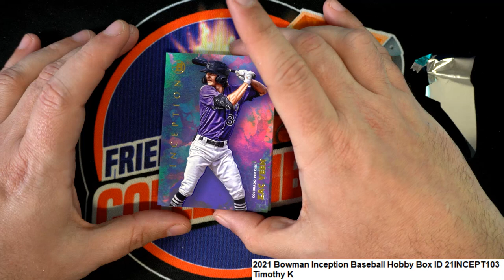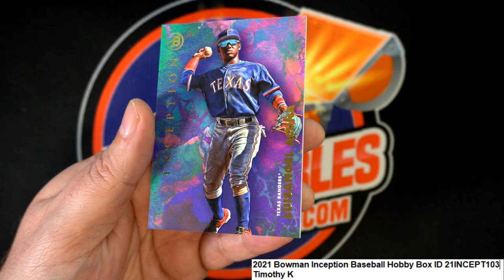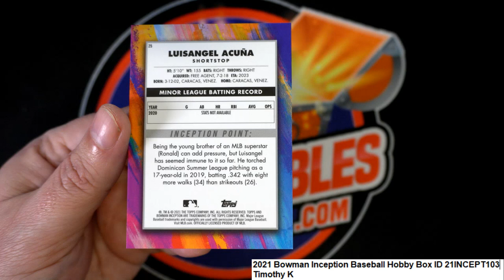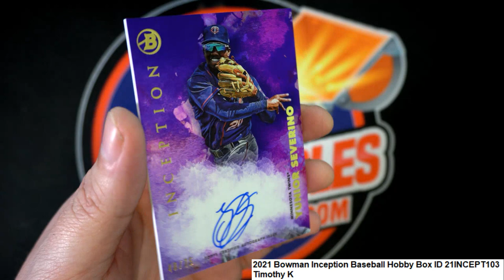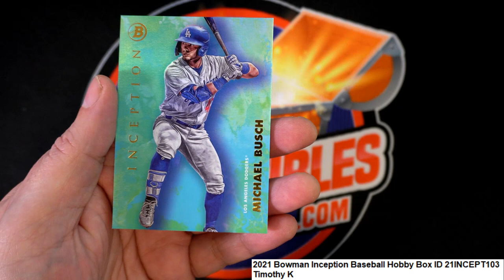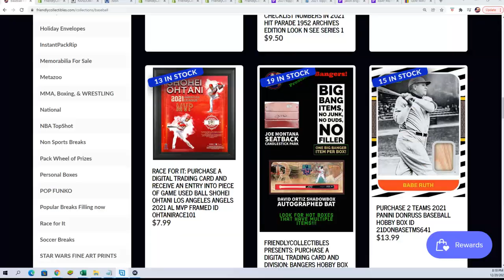2021 Bowman Inception Baseball Hobby Box ID 21INCEPT103